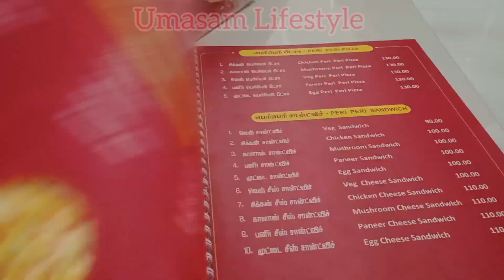Simple Day/purchasing, சிகப்பு அரிசி தோசை/ sizzling brownie/வயல்வெளி, மசாலா தோசை